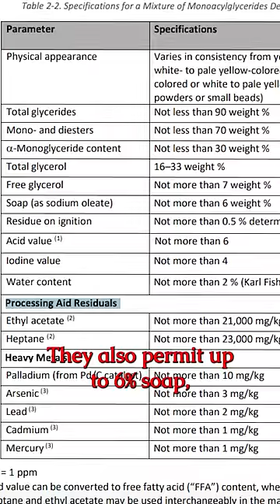Apeel Food Coating Applied to Fruits and Vegetables at Major Grocery Retailers Like Costco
You’ve heard about the Apeel fruit and vegetable coating but here’s what you might not know about the plant based coating designed to stop food waste.